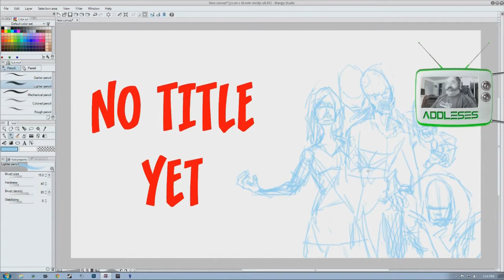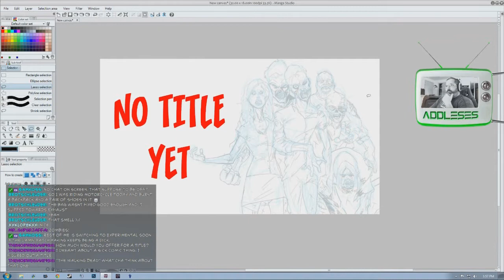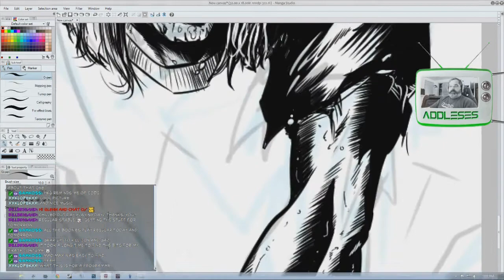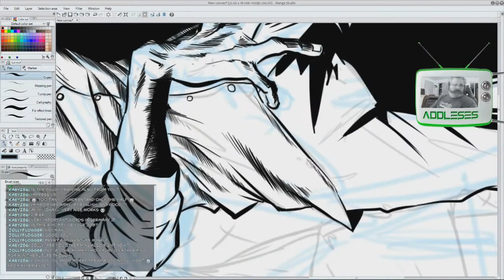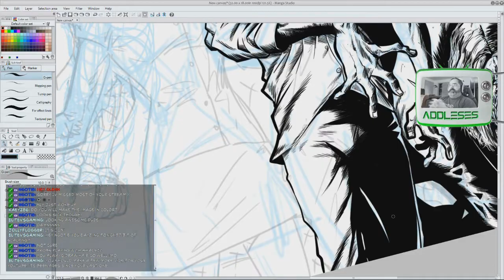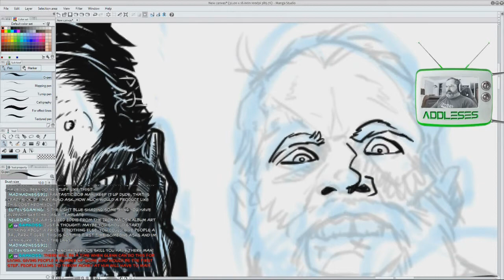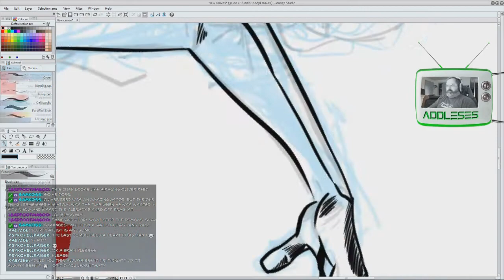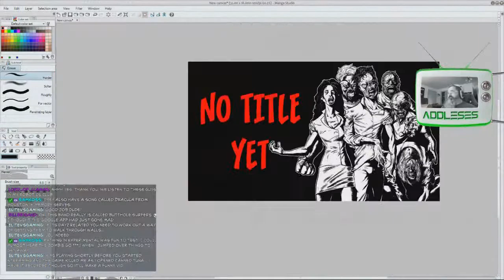Livestream Time-lapse - A Zombie Family Portait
Time-lapse from to day, July 26, 2014.

I am working on putting together a DayZ-based webcomic.  This is a "Family Portrait" style of zombie pin-up I did as promotional work should I *ever* come up with a title for this thing.

Tools:
Wacom Intuos 5 Tablet Large